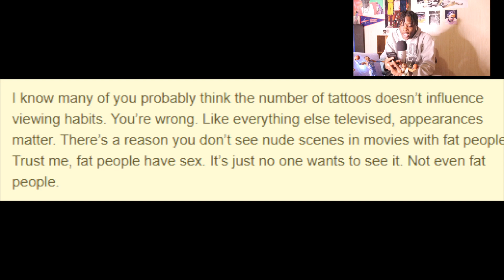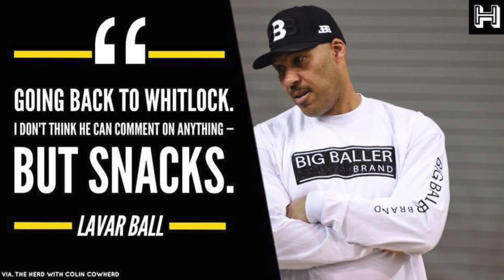The History Of The 25 Year NBA BEEF Between Allen Iverson And Jason Whitlock. | NBA media exposed!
allen iverson on the all the smoke podcast with Stephen jackson and matt barnes recently said that he hates someone unamed but we all know that jason whitlock.
jason has hated on Lebron james steph curry, kobe bryant and many other black athletes. This Type of Sports media needs to disapeer.